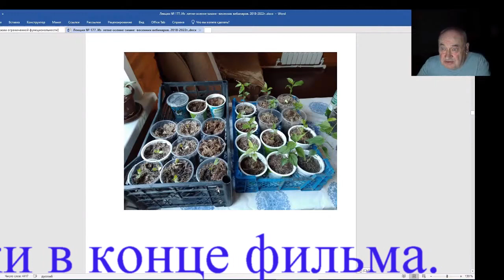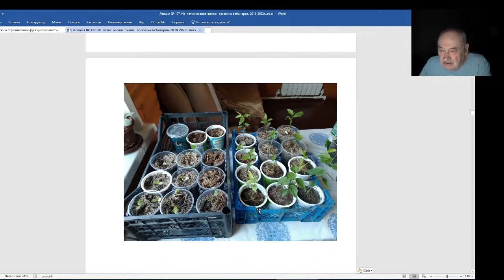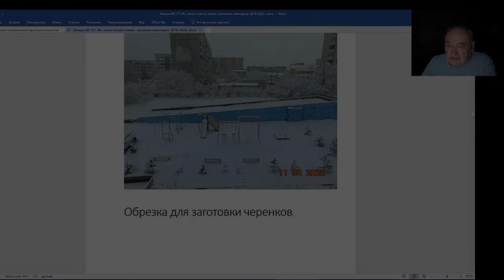Железов Валерий Вебинар 178 Горшки на подоконнике